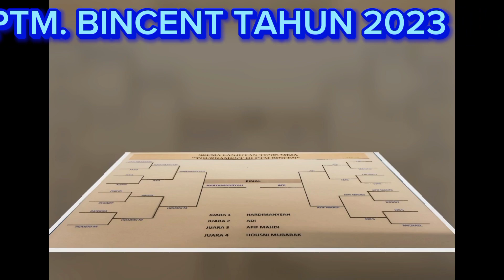DANIEL 🆚 HASBI || PENYISIHAN || TURNAMEN PTM BINCENT 2023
Mengingat Channel Dunia Pingpong sudah memenuhi syarat untuk *menerima donasi* melalui tombol *terima kasih*, maka bagi rekan2 yang ingin mensupport *Channel Dunia Pingpong* kami akan menerima dengan tangan terbuka dan kiranya dapat membantu menyemangati admin dalam mengembangkan channel dan merecord semua pertandingan2 yang dilaksanakan di Negeri Melayu ini khususnya. Terima kasih

Untuk pemesanan Jersey, silahkan menghubungi
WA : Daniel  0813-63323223